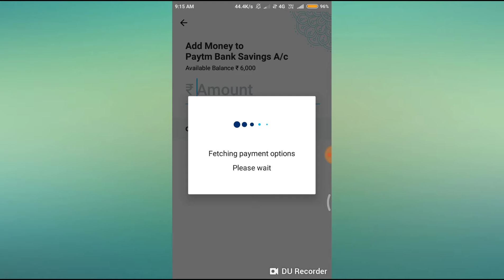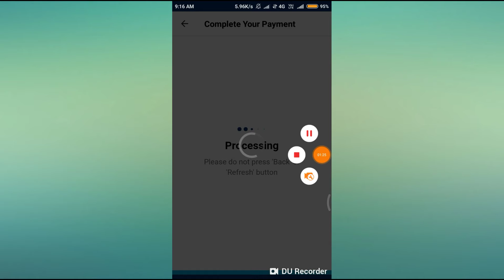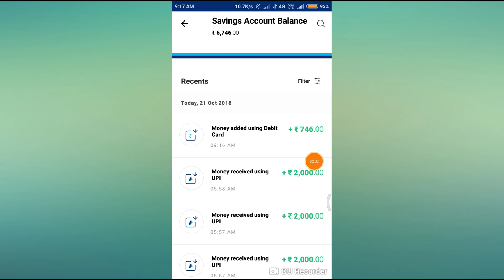HOW TO ADD MONEY ON PAYTM PAYMENT BANK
How to add money on Paytm wallet
 Paytm UPI 10 pe 10
15 pe 25
10 pe 30
2 pe 21
Phonepe merchant cashback offer
Jio 399 recharge offer
फ्रीचार्ज में पैसे कैसे ऐड करें
Paytm se paise dusre Bank me kaise bane
Paytm wallet se dusri wallet me paise Kaise bheje
Phonepe UPI offer
तेज डाउनलोड लिंक

Phonepe downloaded link

हमारे link से तेज ऐप को डाउनलोड करें और अपने बैंक को link kre और अपने पहले ट्रांजैक्शन पर पाएं ₹51 का कैशबैक वह भी 2 मिनट के अंदर
हमारे link से फोन पर ऐप को डाउनलोड करें और अपने बैंक link करें और अपने पहले ट्रांजैक्शन पर पाए पूरे के पूरे एक सौ का कैसे को अभी केवल 2 मिनट के अंदर